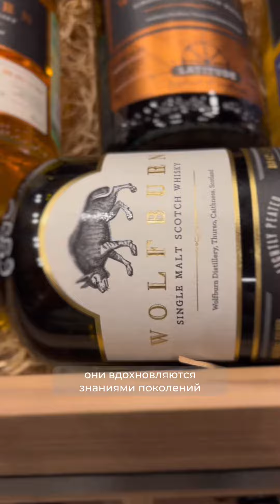МЕДИЦИНСКИЙ ЛИМОНАД WOLFBURN